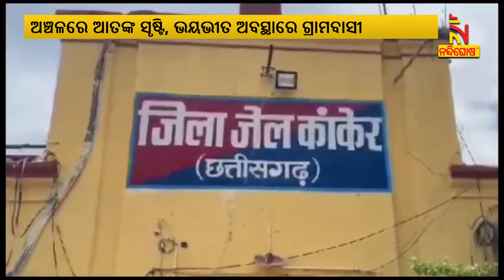Fatal Tiger Attack: Elderly Woman Dragged From Home, Killed | NandighoshaTV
ଛତିଶଗଡ଼ କାଂକେର ଜିଲ୍ଲା ଚନାର ଗାଁରେ ବାଘ ଆତଙ୍କ। ବୃଦ୍ଧାଙ୍କୁ ଘରୁ ଟାଣି ନେଇ ଛିନ୍‌ଭିନ୍ କରି ମାରି ଖାଇଲା ବାଘ। ଚନାର ଗାଁର ୭୫ ବର୍ଷୀୟା ରାଜିମ୍ ବାଇ ଗରମ ଯୋଗୁଁ ଘର କବାଟ ଖୋଲି ଶୋଇଥିଲେ l

* DishTV Channel No: 1367
* Airtel Digital TV Channel No: 611
* TATASky Channel No: 1779
* Hathw@y Channel No: 731
* NXT Digital Channel No: 16
* SITI Channel No: 17 & 458
* GTPL Channel No: 719
* SUN Direct Channel No: 667
* Asianet Channel No: 219